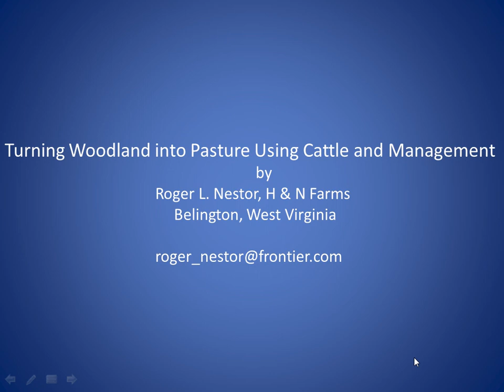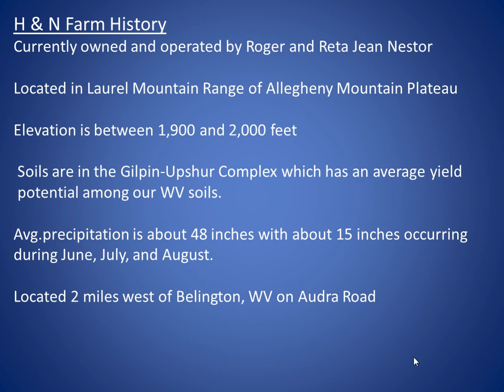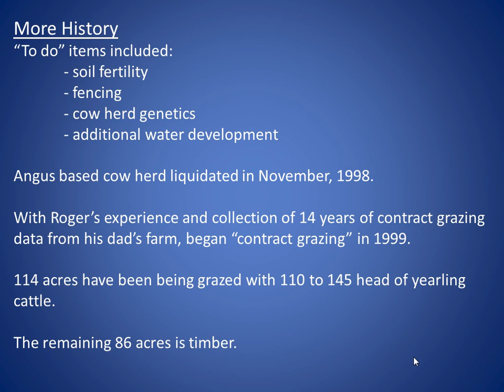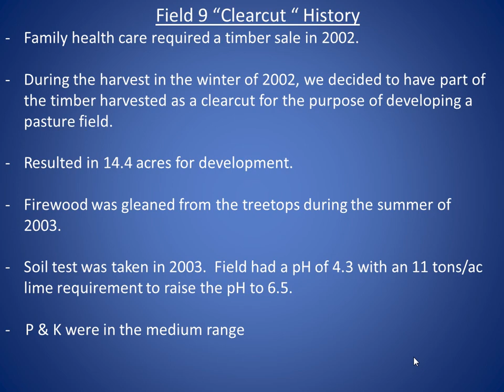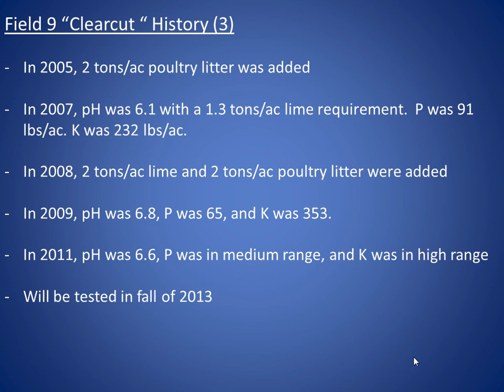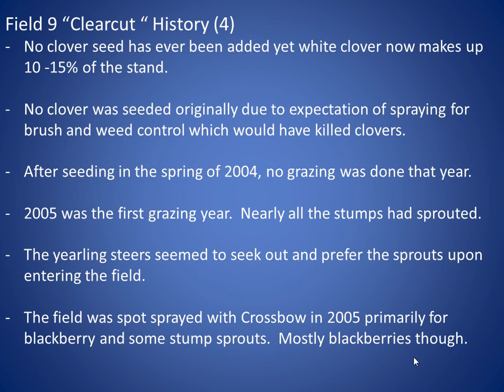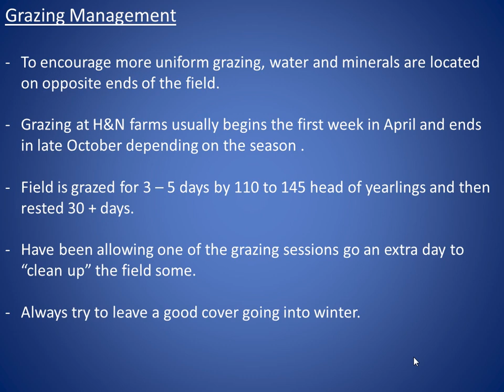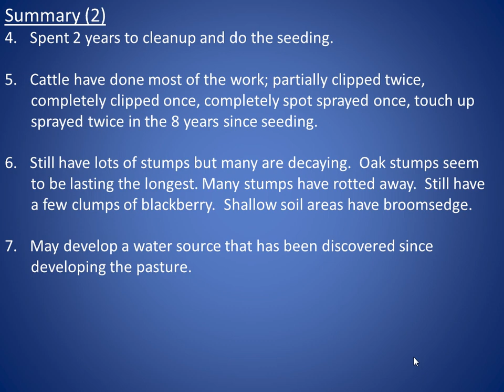Turning Woodland into Pasture Using Cattle Management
Roger Nestor

Appalachian Grazing Conference 2013